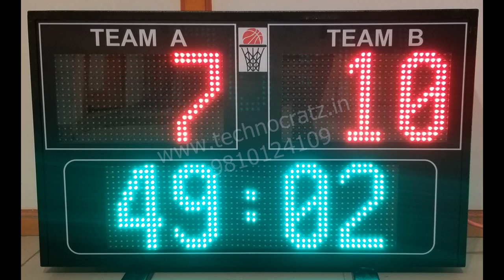Multi Sport Scoreboard 18 x 30 inch By Technocratz 9810124109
LED Multi sport scoreboard.